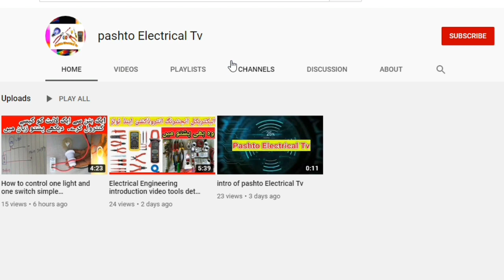How to control one socket with one switch |one switch one socket connection | 3rd project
Hello Friends , Welcome To pashto ElectricalTv  !!!  Is channel per hum
Electrical $ Electronics se related video videos upload karty hain . jaise ki House wiring , panel wiring , soler+Battery wiring , Electrical equipements , Electrical drawing ,  Extension Board ,  Experiment videos etc